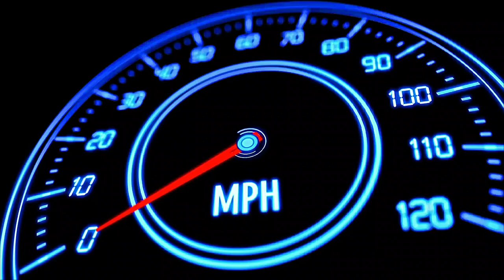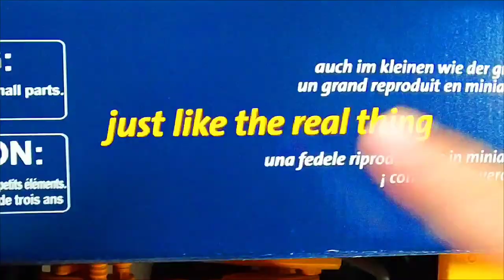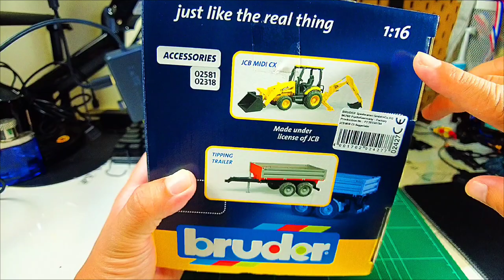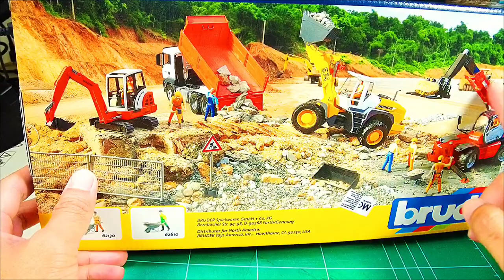ULa$M3Nan-Mainan BACKHOE dari JERMAN‼️yang MAntap👍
Bruder backhoe
Bruder Construction

Join lazada affliate
Hurry up! Great deals from Lazada!
AUBVEh6n

Footage hardware  - DJI POCKET 2- da ade kat rumah sendiri.

Durasi editing - 3 jam sambil layan brighton membebam kotabharu.
Durasi rakaman - 2 jam- setup lampu n camera je da sejam. Anak nak main cepat.